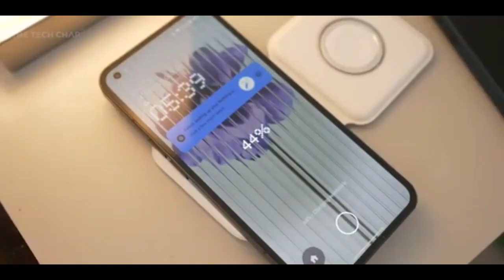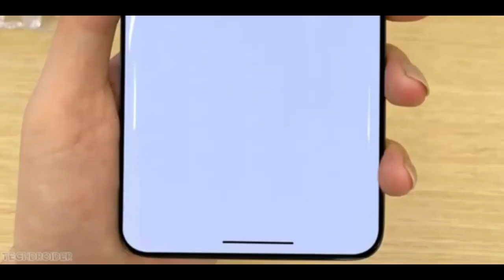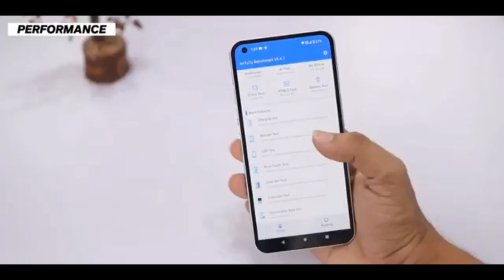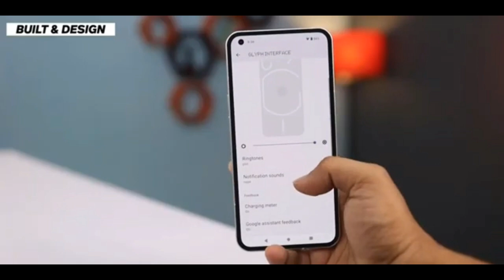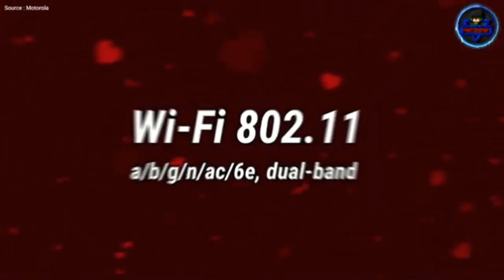লঞ্চ হল Nothing Phone 1 💥 || Nothing Phone 1 Bangla Review || Nothing Phone 1 price in Bangladesh